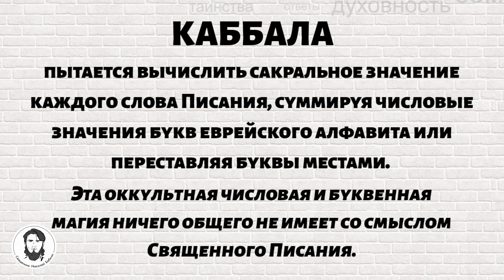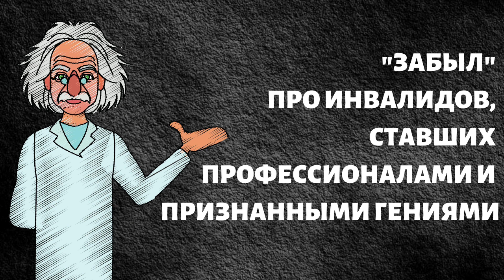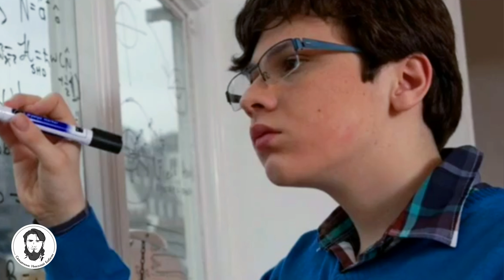ШОВИНИЗМ КАББАЛИСТА МИХАЭЛЯ ЛАЙТМАНА | ответ священника в защиту детей-инвалидов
После таких роликов некоторые мамы вытирают качели антисептиком. Они боятся, что аутист, сидевший на них, заразит их ребенка...

Если бы я не работал с детьми-инвалидами, прошел бы мимо шовинизма М. Лайтмана. В конце ролика посмотрите, как проходит богослужение и общение с детьми-инвалидами, в основном, с аутистами. С ними общаются здоровые дети и не испытывают абсолютно никаких, я подчёркиваю - никаких, проблем с мировосприятием и здоровьем.

Это не видео-разбор каббалистики и взглядов Лайтмана, а его мнение про изоляцию детей-инвалидов от здоровых детей, высказанных в 2 видео и

Ролик был записан пару лет тому назад. Я публиковал его в своём инстаграме

Надеюсь, это видео поможет избавиться от предрассудков в отношении детей-инвалидов.

Благодарю за просмотр! Не забывайте подписываться на канал и поставить оценку этому видео!